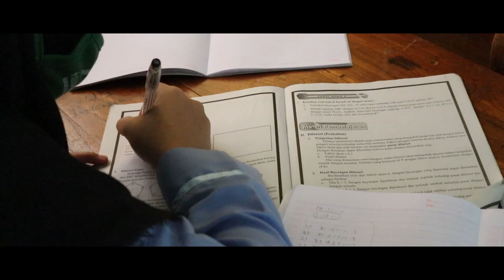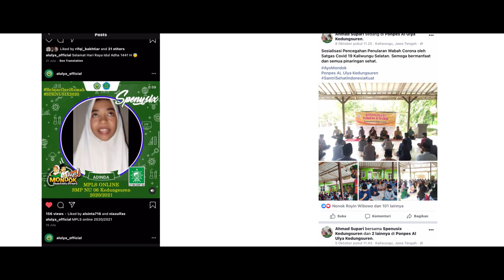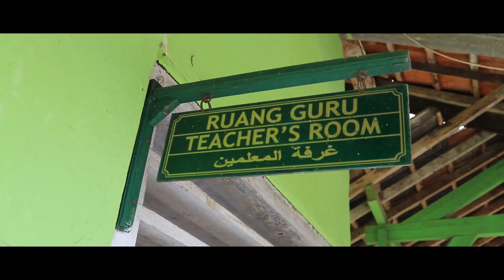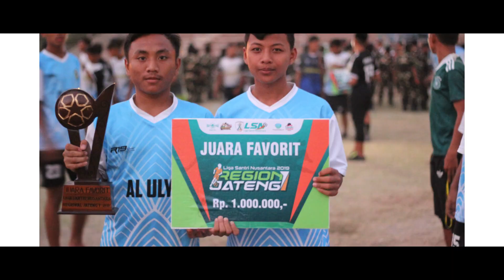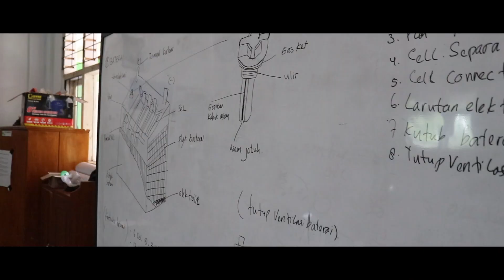Profil Video PP. Al Ulya Kedungsuren (2020) || SMP NU 06 Kedungsuren & SMK NU 05 Kaliwungu Selatan